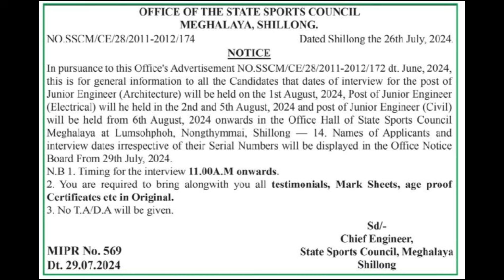Interview for various posts under State Sports Council Meghalaya